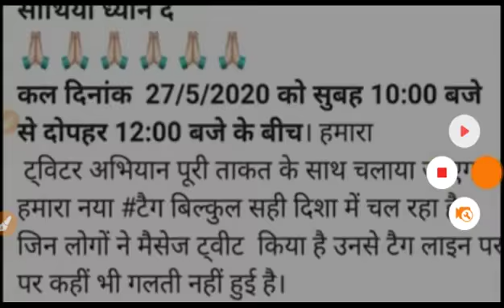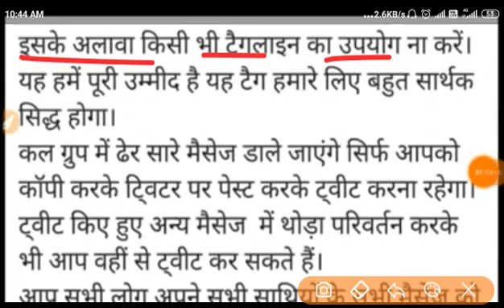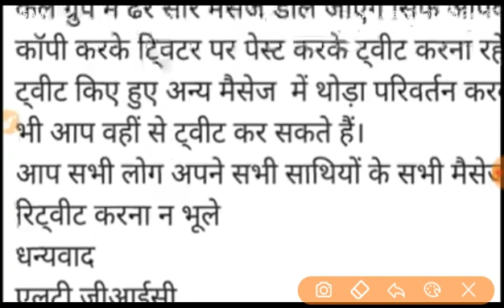Lt Grade latest news 2020